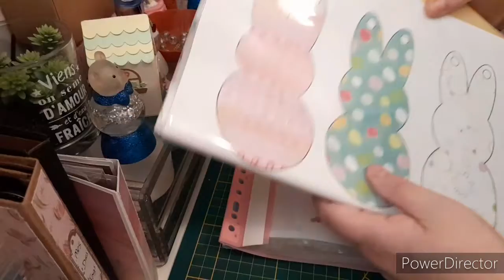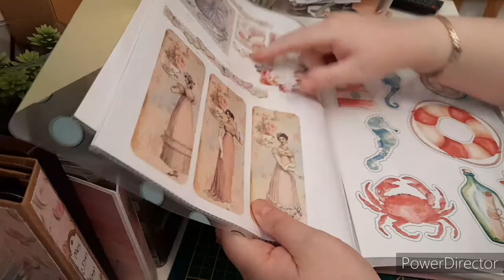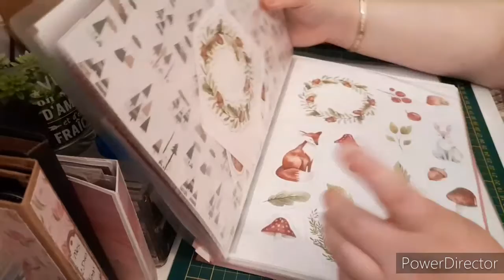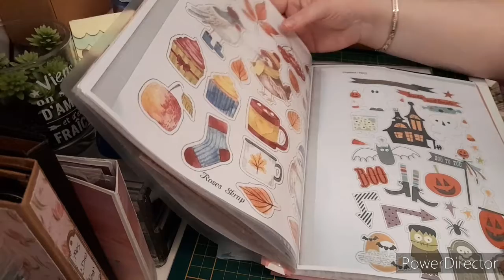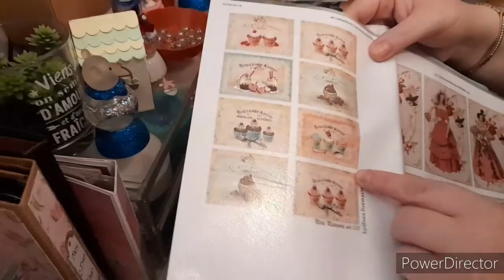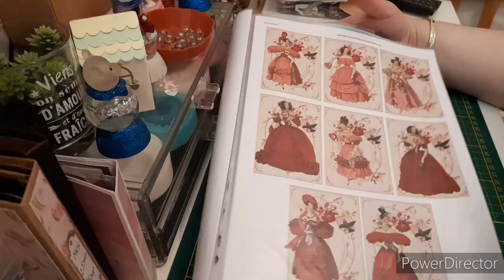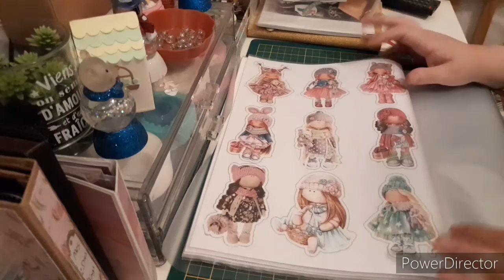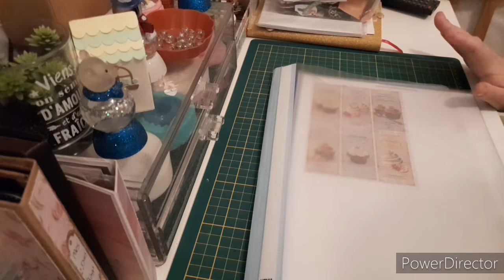Astuce n*1: Dies-cuts Pinterest et Dies-cuts action.